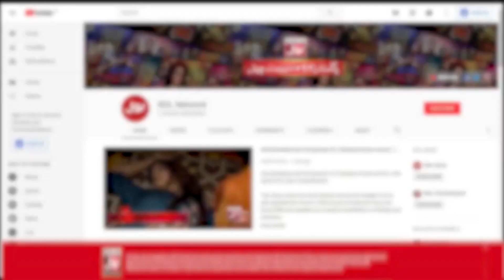Mahira Khan to debut With Will Smith in Hollywood | Famous Pakistani Actress | Celebrity Update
Mahira Khan to debut With Will Smith in Hollywood | Famous Pakistani Actress | Celebrity Update | BOL Entertainment